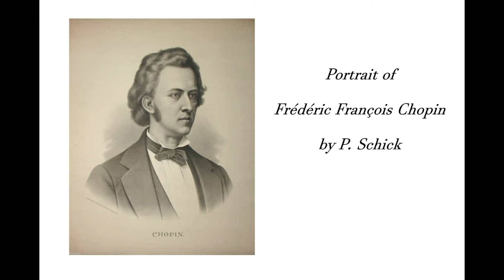Beguine with Chopin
Our arrangement of Chopin's Etude in E "Tristesse".